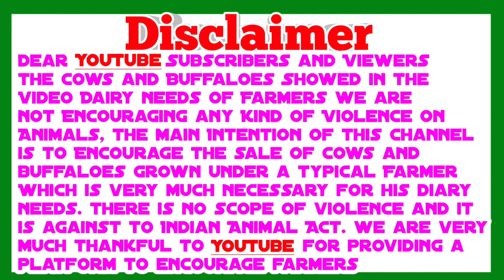రాజమండ్రి దగ్గర జగ్గంపేట లో ప్యూర్ HF జెర్సీ ఆవులు అమ్మబడును 9438123123